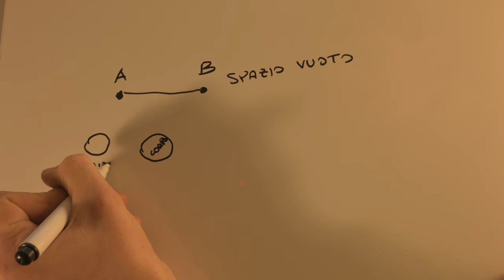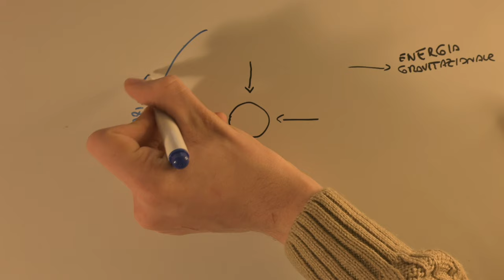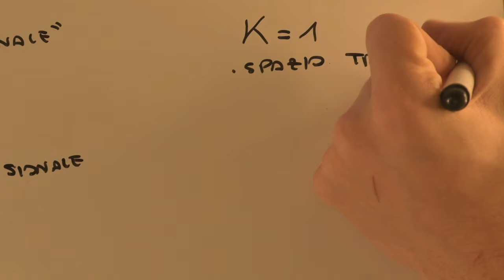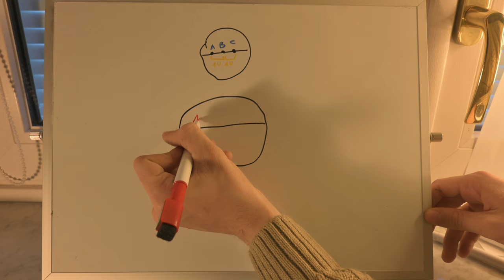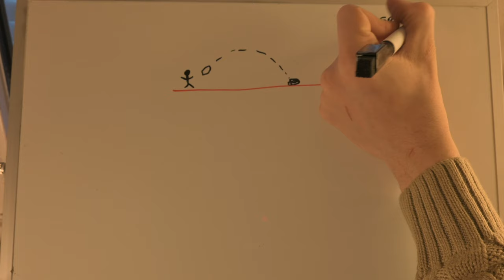Anche tu capirai perché l'universo si espande !!!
In questo video parlo delle teorie dell'espansione dell'universo di Friedmann un cosmologo russo.
PROFILI INSTAGRAM:
LINK RAPIDI:
00:00 Inizio;
00:06 chi è Friedmann?;
00:21 Partiamo dalla Relatività Generale;
02:20 Modello Cosmologico;
03:49 Chi sono?;
04:00 Espansione dell'universo;
05:23 Curvatura dell'universo;
07:17 Riassunto time;
07:53 FINE;